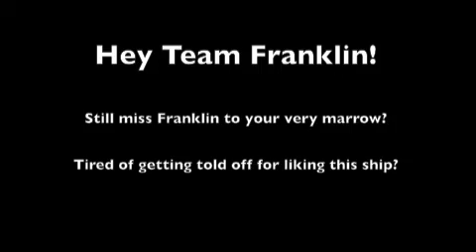Franklin & Tara - Something About Us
What do you get when you pair a sassy American girl with a badass Brit vamp? One of the most EPIC couples in True Blood: Franklin and Tara!

Sunday nights suck without Franklin he was the HMFIC!

Song: Something About Us - Daft Punk